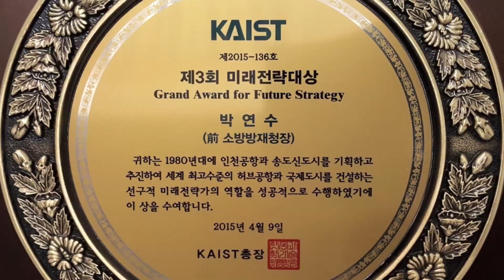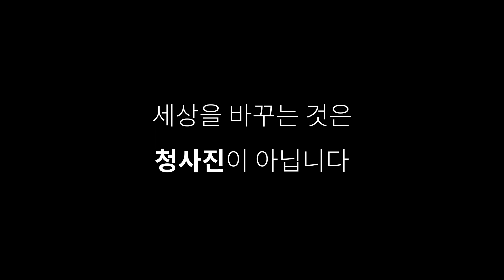세바시 757회 세상을 바꾸는 것은 청사진이 아닙니다 | 박연수 서강대학교 초빙교수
✻ 박연수 교수의 강연 섭외는 세바시 페이지로 문의주세요!

강연자의 강연 소개 :

세계 최고의 인천공항, 세계적인 미래도시로 평가받는 송도국제도시, 세계 5번째의 위용을 자랑하는 인천대교는 우리시대의 성공한 역사입니다. 이들이 모두 30년 전, 33세에 불과한 한 젊은 공무원에 의해서 기획되고 추진되었다는 것을 아시나요? 이 놀라운 역사가 어떻게 시작되었으며, 그 수많은 어려움을 극복하여 성공에 이를 수 있었던 진짜 묘수는 무엇이었을까요? 생생한 사례를 통하여 답답하기만 한 오늘의 젊은이들의 가슴에 희망이란 불을 지피고, 희망을 실현할 수 있는 법칙, 즉 실체적인 리더십의 요체에 대한 답을 보여주고자 합니다.

"세상을 바꾸는 것은 청사진이 아닙니다. 리더십입니다."